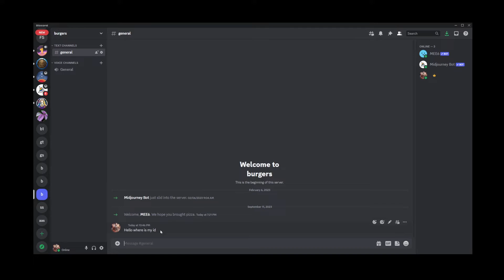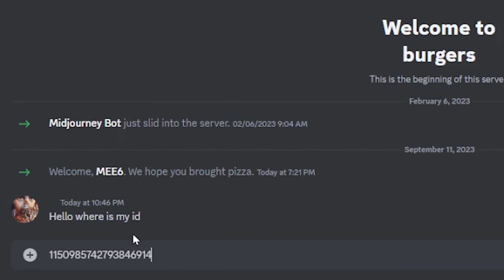How to Copy Message ID on Discord - Get Discord Message IDs 2024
discord How to get the id of your message in discord? First turn on developer mode. Then go to 3 dots and it'll be there at the bottom. Click on copy message id button and it'll be carried over to your copy and paste buffer, from which you can paste it elsewhere.

Timestamps:
00:00 How to copy message Id on Discord
00:16 First Turn On Developer Mode
00:39 Copy Message Id

To copy message ID on Discord, adhere to the following steps:

1. Launch Discord and click on the gear icon located beside your username at the bottom to access your user settings.
2. Within your user settings, click on "Advanced" listed under the App Settings on the left sidebar.
3. Activate Developer Mode, then exit out of your user settings.
4. Locate the message for which you wish to copy the ID and click on the three horizontal dots next to it.
5. A menu will pop up; choose "Copy ID" from the options.
6. The message ID from Discord is now copied to your clipboard, and you're free to paste it wherever needed.